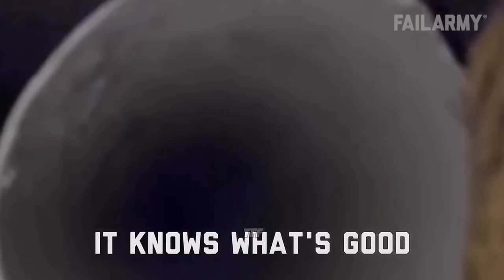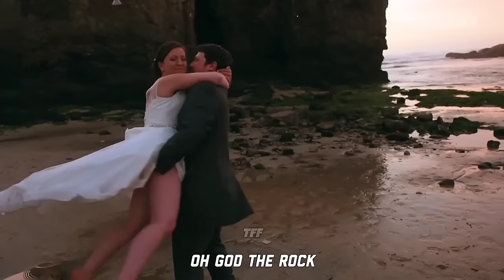Caught On Camera! Fails Of The Week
God Bless these fails! ►►► Submit your videos for the chance to be featured 🔗 ▼ Follow us for more fails!